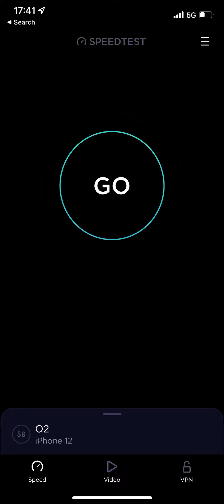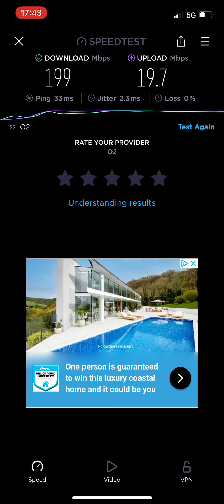O2 UK 5G Speedtest - Llandudno, Wales - iPhone 12